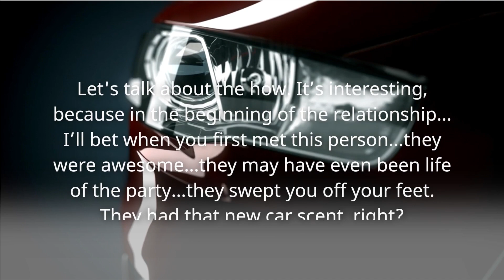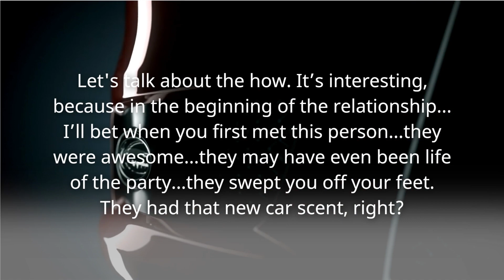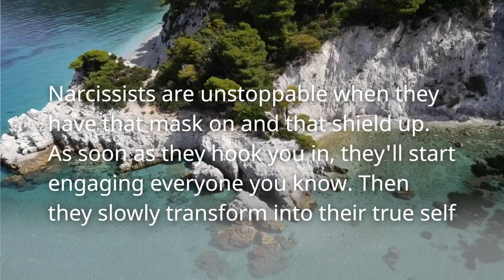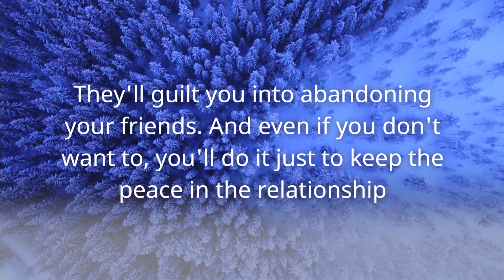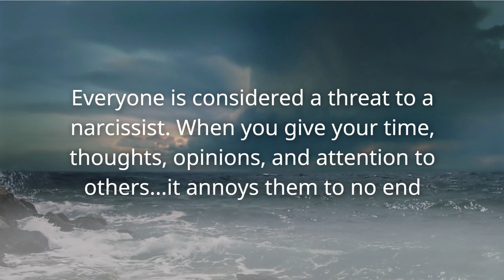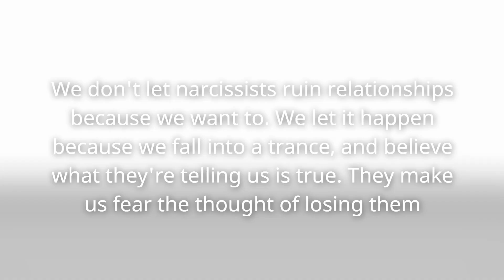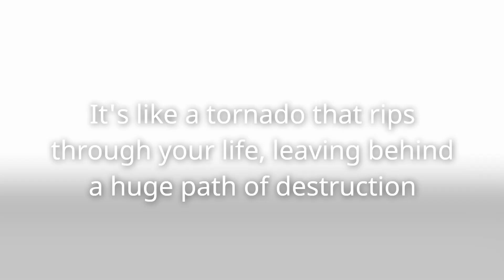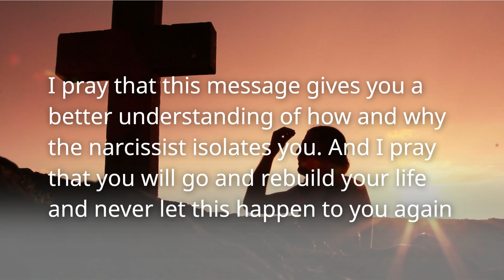Why The Narcissist Needs To Isolate You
I have partnered with a great resource to assist you with your personal journey. I understand that simply watching videos won’t always be enough to get you through these challenging relationships. In my effort to provide as much help as possible, I have partnered with a company called Online Therapy. These guys specialize in one on one, couples, children, and family counseling.
DISCALIMER --- I am not a licensed therapist, and I don't have professional counseling credentials. I am just a guy that has been a victim of narcissists, and I have witnessed others being victimized. I created this channel to share my experiences and shed some light on narcissism.